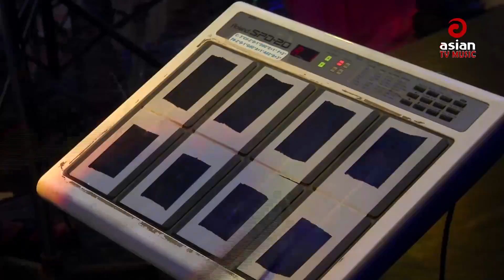রসিক আমার মন বান্ধিয়া | Arfin Rumey New Bangla Song | Asian TV Music Show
সোনার ময়না ঘরে থুইয়া | Arfin Rumey New Bangla Song | Asian TV Music Show

Song:
Singer:
Program: Asian TV Music
Channel: Asian TV
Credit: Walton Asian TV Music